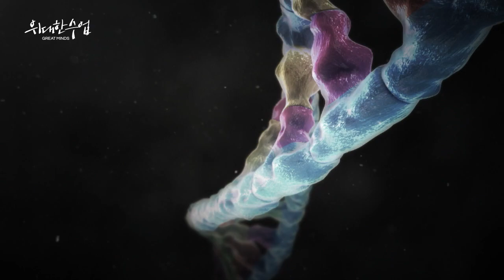[EBS 위대한 수업, 그레이트 마인즈] 암 [CANCER] ㅣ로버트 와인버그 - Robert Weinberg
로버트 와인버그 - Robert Weinberg

- 매사추세츠 공과 대학 생물의학 교수 (1982~현)
- 매사추세츠 공과 대학 분자종양학 Ludwig 센터 소장(2006~현)
- 화이트헤드 연구소 생명의과학 창립 연구원 (1982~현)
- 암 발생 메커니즘을 밝힌 [암의 생물학] (2012), [세포의 반란] (2005)의 저자
- 미국 국립 과학 훈장 (1997)
- 생명 과학 혁신상 (2013)

로버트 와인버그의 [암] 강의는 미지의 영역에 있다고 여겨지는 암을 우리 몸의 기본 단위인 세포 수준에서 과학적으로 설명하는 강의다.

암이 어떻게 우리 세포로부터 생겨나는지 설명한다. 우리 몸속 세포에서 수없이 많은 DNA 복제와 염색체 분열이 일어나는데 그 과정에서 작은 실수, 즉 돌연변이가 생기면서 암이 시작될 수 있다는 것이다. 와인버그는 생명체의 생장 과정에서 세포 분열은 필수적이기 때문에 암을 유발할 수 있는 돌연변이 가능성은 삶과 뗄 수 없는 것이라고 설명한다.암이 발생하는 원리를 응용한 치료법들을 소개한다. 덧붙여서 그는 암 연구가 계속되어야 하는 이유를 흥미로운 통계자료를 들어 제시한다.